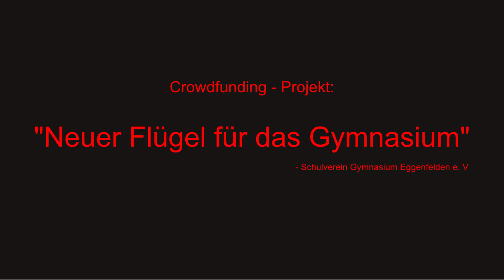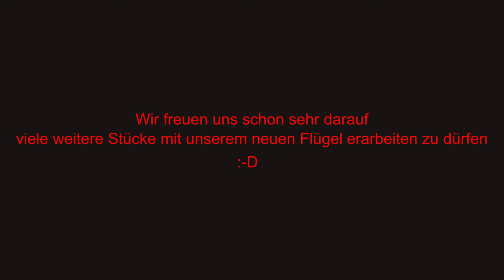Crowdfunding-Projekt: Neuer Flügel für das Karl-von-Closen-Gymnasium